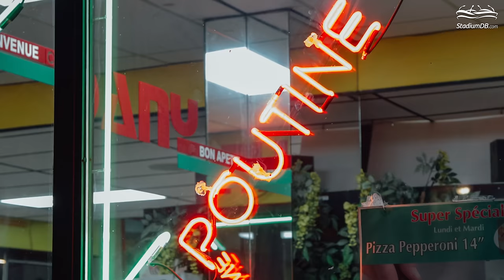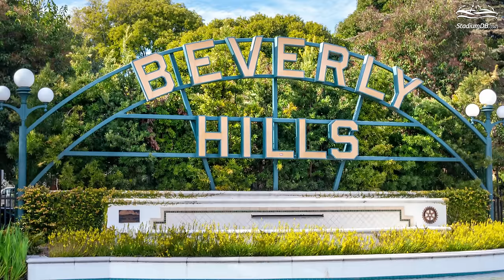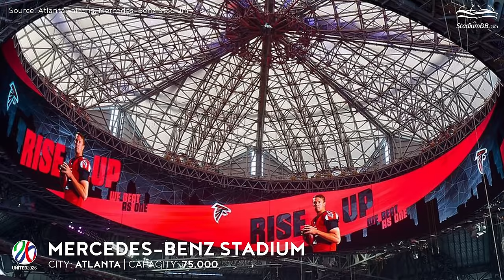🇨🇦🇺🇸🇲🇽 World Cup 2026 Stadiums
The excitement surrounding the football World Cup in Qatar is over. Lionel Messi led Argentina to their first World Cup title in 36 years. The world championships were full of fantastic goals and the arenas were tremendous as well. However, StadiumDB.com will not tolerate an emptiness and that is why we have prepared for you a presentation featuring all 16 arenas of the tournament to be held in 2026. The World Cup will be hosted for the first time in history by 3 countries: Canada, the USA and Mexico. The competition will also have a new format and will feature as many as 48 national teams.
Our tour of North American stadiums will begin in Canada, where there are 2 tournament venues - in Toronto and Vancouver. We will then move on to the United States. This is where most of the World Cup matches will be played and, for this reason, 11 stadiums will be at FIFA's disposal. These include such architectural wonders as SoFi Stadium in Los Angeles, AT&T Stadium in Dallas and Mercedes Benz Stadium in Atlanta. Next, we will visit Mexico, where 3 venues await us. Among them is the volcanic Estadio Akron and the monumental Estadio Azteca.
If you want to find out more about the tournament stadiums, be sure to take a look where you will find plenty of material about the arenas of the next World Cup and a lot more.

0:00 Intro
1:11 BC Place, Vancouver
2:21 BMO Field, Toronto
3:47 Lumen Field, Seattle
4:34 Levi’s Stadium, San Francisco
5:30 SoFi Stadium, Los Angeles
6:49 Arrowhead Stadium, Kansas City
7:53 AT&T Stadium, Dallas
9:17 NRG Stadium, Houston
10:23 Mercedes-Benz Stadium, Atlanta
12:09 Gillette Stadium, Boston
13:02 MetLife Stadium, New York
14:05 Lincoln Financial Field, Philadelphia
15:11 Hard Rock Stadium, Miami
16:39 Estadio BBVA, Monterrey
17:40 Estadio Akron, Guadalajara
18:40 Estadio Azteca, Mexico City
20:11 Outro

LJDKUGB31VLA5YQI, 8U2SSMP7MSXKT7CB, Y9BTKCTVTFC5YQFZ, QL1UO3Z0SEED3KTC, IQOHJYPNGRYK6G1H, LVHEFHFHBYVWVFSR, HA8VDVBAJLORE8DE, WW1FZB2GDULQM7R8, T0QQTNQBBUJLVINK